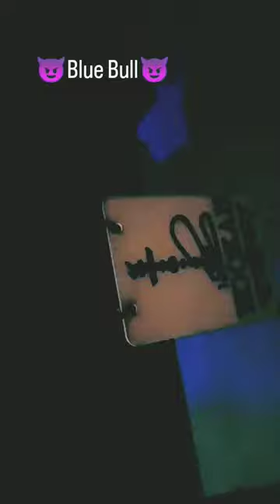blue bull # tochan king